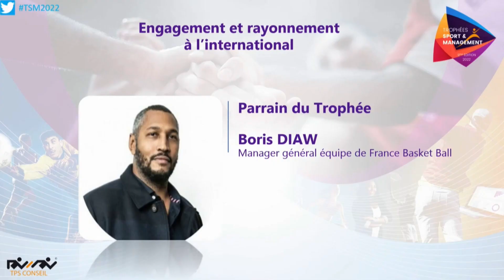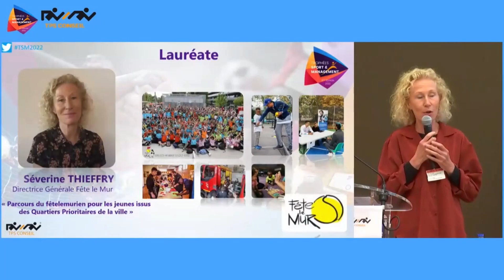HIGHLIGHTS TSM 2022